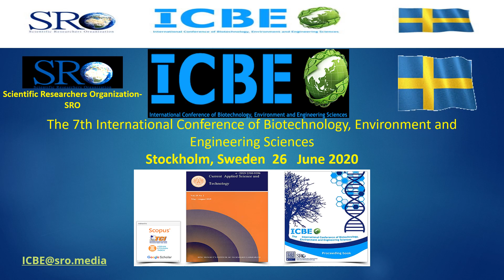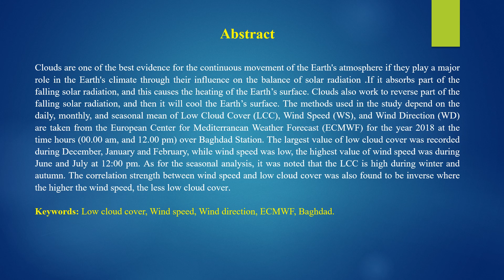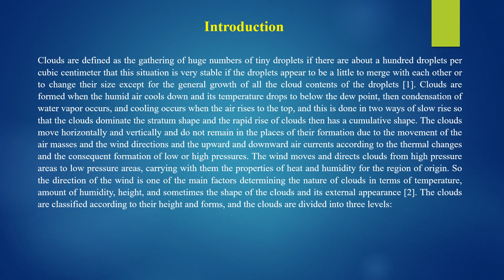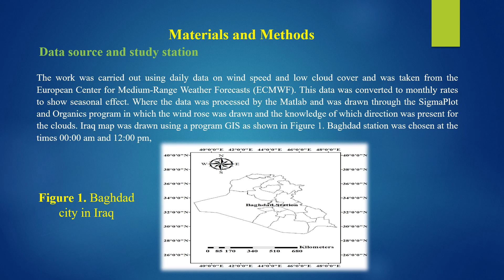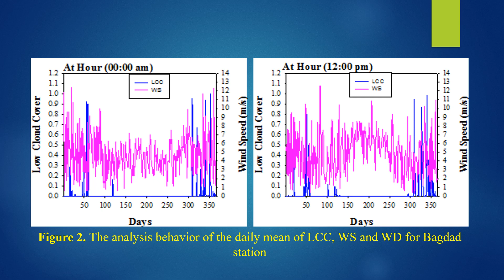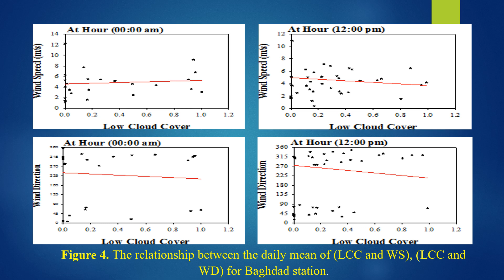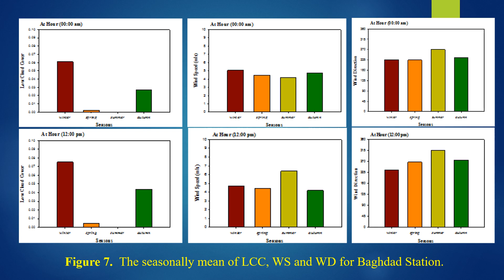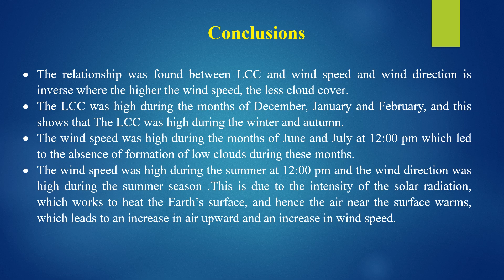08 3 Icbe 7, Dr Osama, Presentation 2020 1